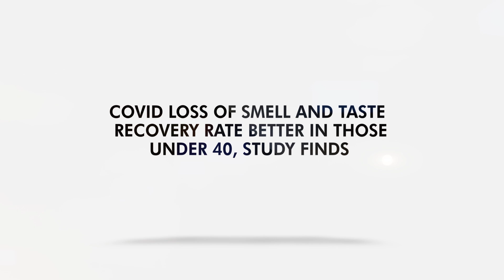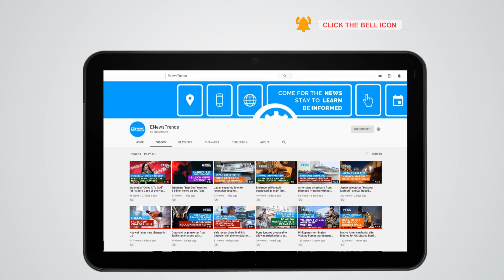COVID Loss of Smell and Taste Recovery Rate Better in Those Under 40, Study Finds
New research shows what may influence one's chances to regain lost senses after COVID.